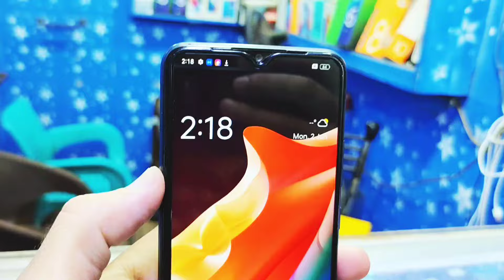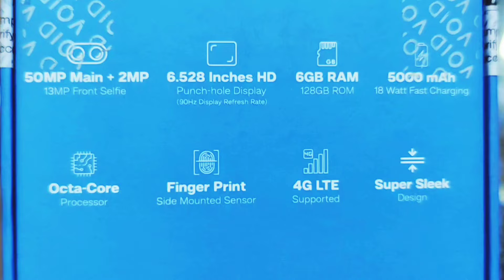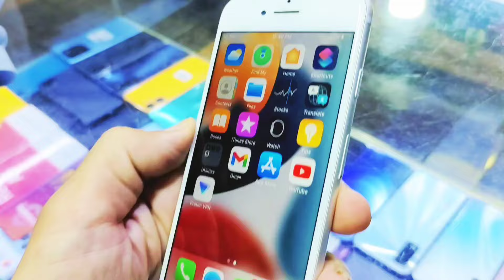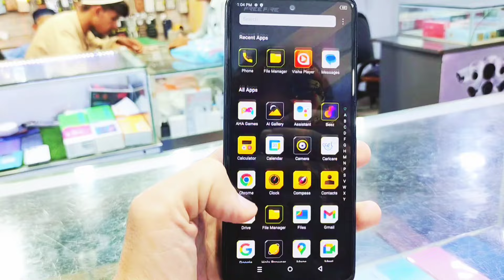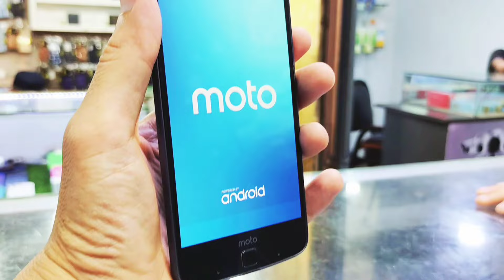Official approved used mobile phone wholesale shop in karachi.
Official approved used mobile phone wholesale shop in karachi market pakistan .

Jilani center kharadar tower karachi shop g81a
Asif mobile wala contact ; 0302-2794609